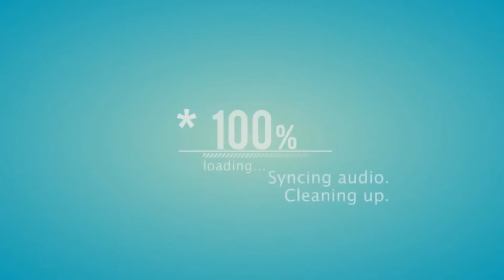Night out makeup ~ Makeup mondays #5 ||Bethany Jade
hello, sorry this video isnt the best! i promise to do a eyebrow tutorial at some point soon!

music remix by gingergreen